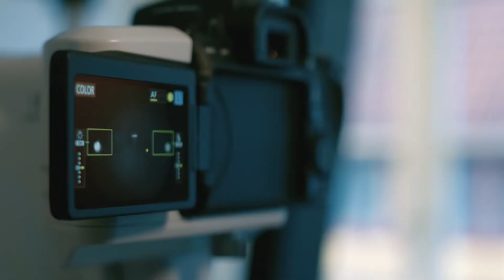RetinaLyze Automated screening for Diabetic Retinopathy (Spanish for South America)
RetinaLyze es un software automatizado, lo que hace que sea accesible, fácil y rápido de realizar exámenes de la vista para la retinopatía diabética.